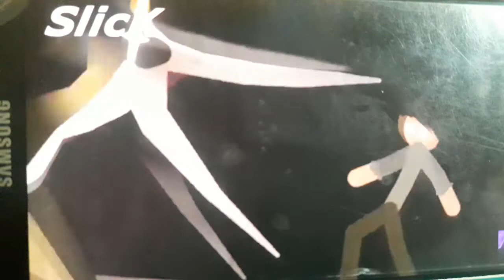React Jurassic Park 3 in one minute🦖